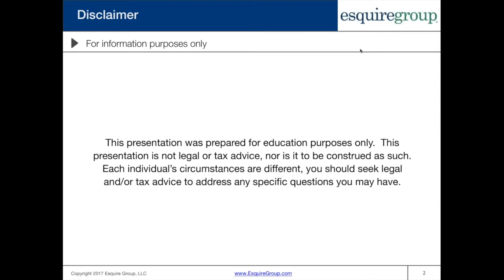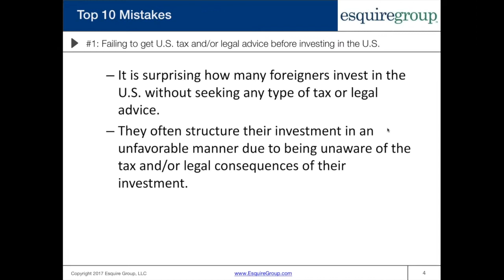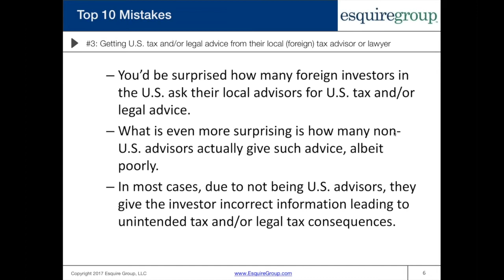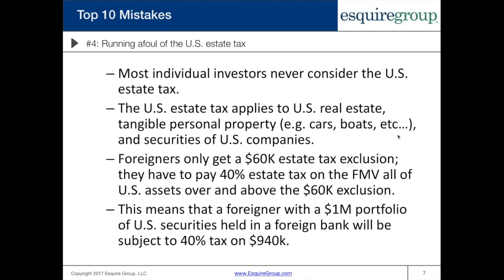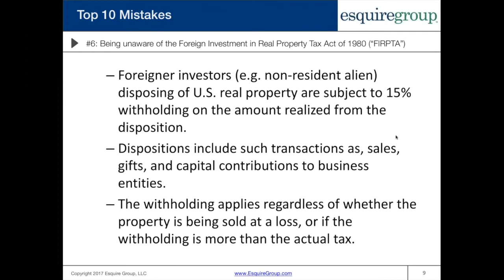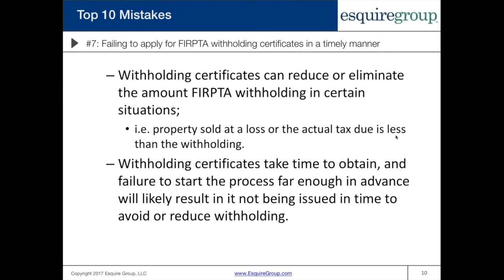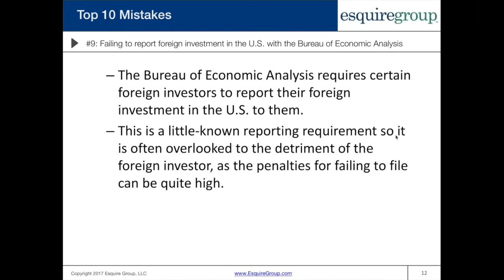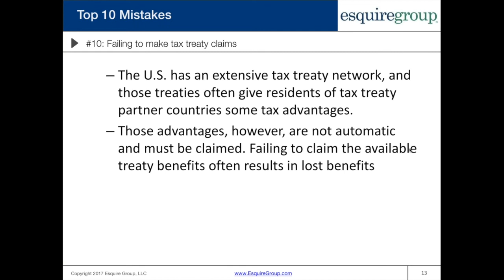Common Mistakes Made by Foreigners Investing in the U S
It is surprising how many foreigners invest in the U.S. without seeking any type of tax advice--to their detriment! Don't be one of them!

Rainer Fiege -Kollmann, Esquire Group Senior Tax Consultant, presents TOP 10 most common mistakes.